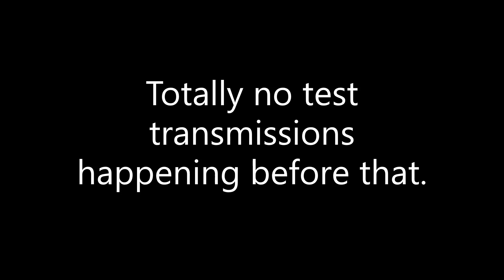[LONG OVERDUE DESC UPDATE] War Of The Fat Italians 2022 - Official Trailer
Project DMCA - Official Air Date Reveal.